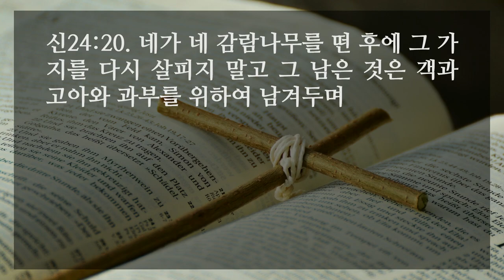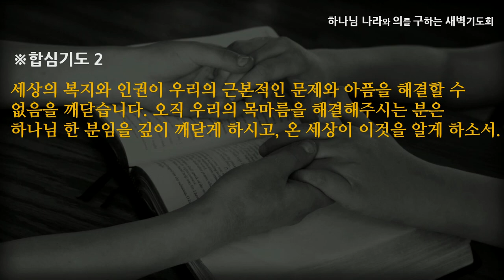[선한목자교회] 새벽기도 2022년 11월 03일 | 인권과 복지를 뛰어넘는 하나님 말씀 - 안재영 목사 [신명기 24:1-22]